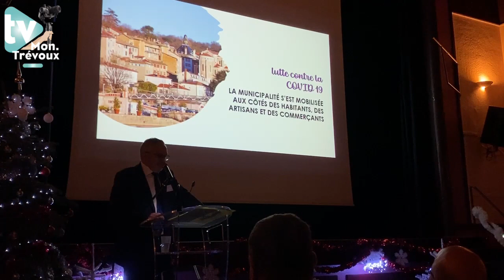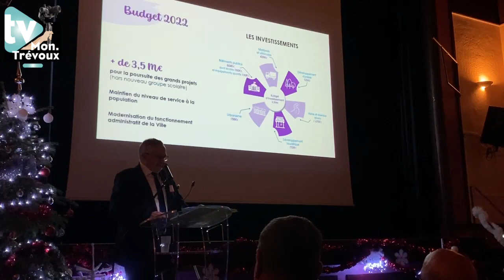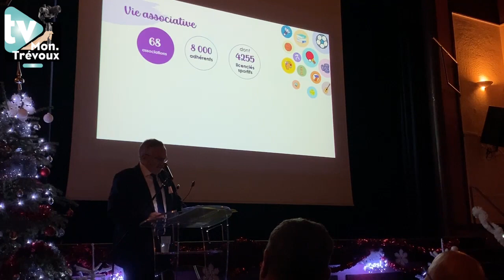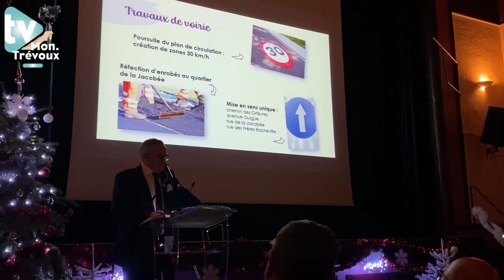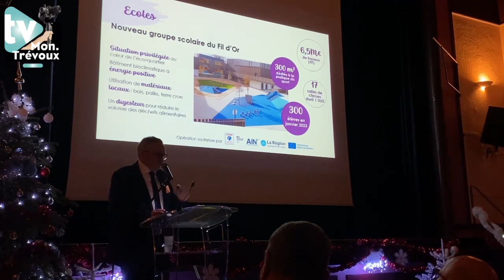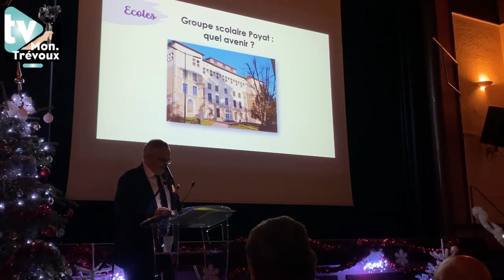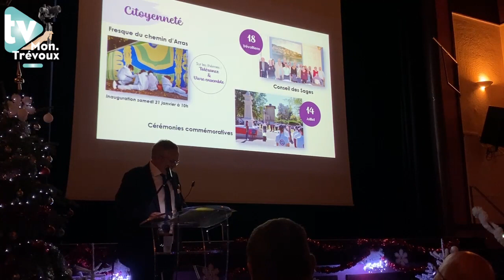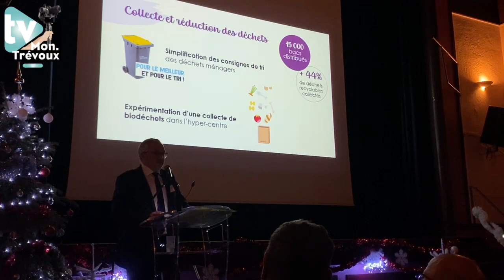Les vœux du Maire de Trévoux - partie 1